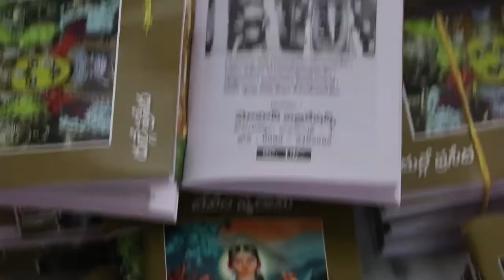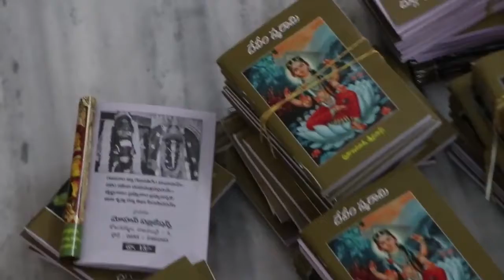పురాణపండ శ్రీనివాస్ తో మోహన్ పబ్లికేషన్స్ రెండు అద్భుతాలు. || Yatas Media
పురాణపండ శ్రీనివాస్ తో  మోహన్ పబ్లికేషన్స్ రెండు అద్భుతాలు.